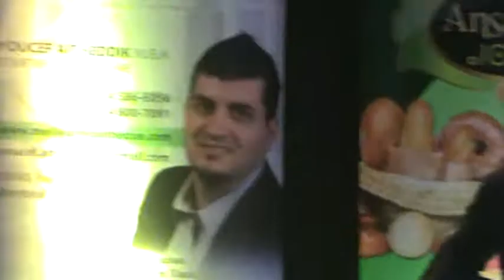KHALED REMILA - TASEKURT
UNE TRES BELLE VOIX, KHALED REMILA INTERPRETE : TASEKURT